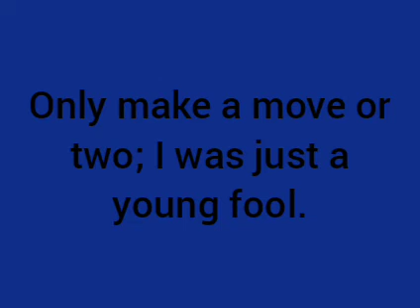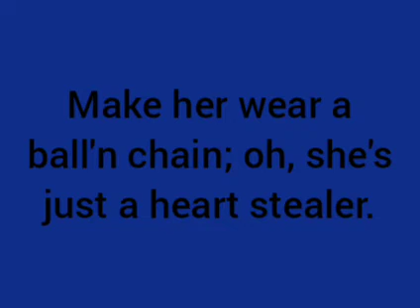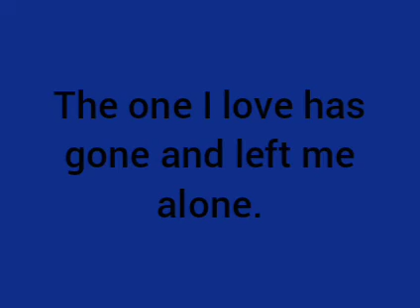Roy Orbison: Heartbreak Radio (Lyrics)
Roy Orbison
Heartbreak Radio

Year: 1988/1992